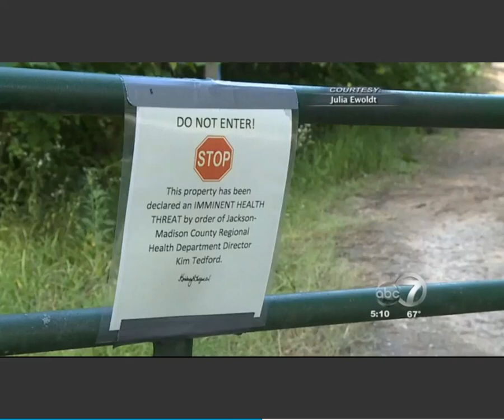WBBJ EYEWITNESS NEWS - GUARDIANS OF RESCUE; MERCER PUPPY MILL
WBBJ Eyewitness News covers the update on the Mercer puppy mill rescues who are now available for adoption.

Together we save them
Guardians of Rescue